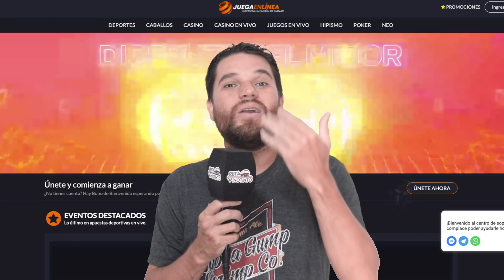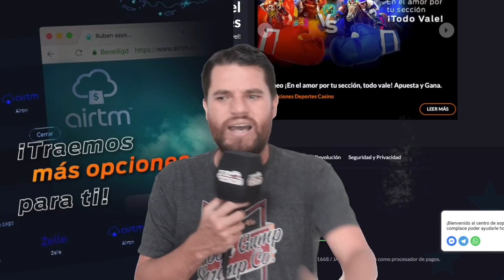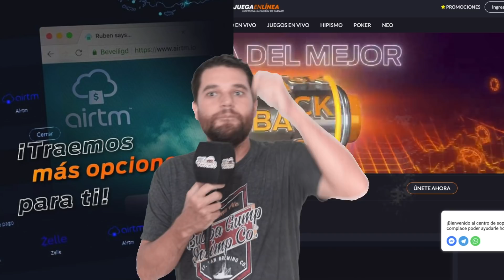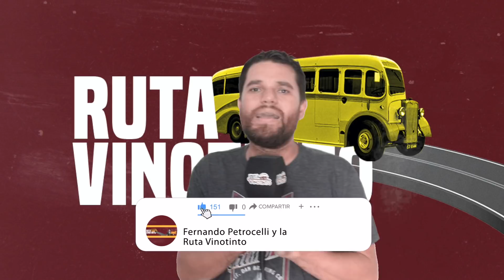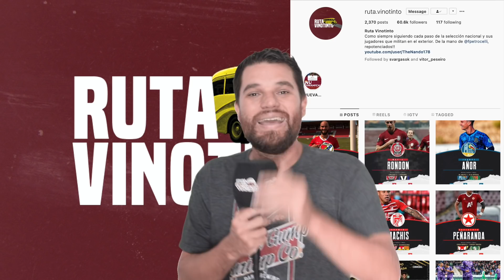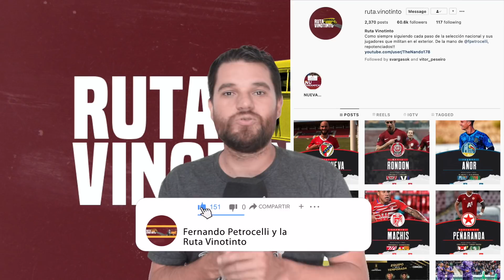BATALLA POR EL TRONO EN LA FVF // GOL DE JUANPI // GRANADA FUERA DE COPA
Llegamos a ustedes gracias a:
Juegaenlinea.com

Nuestro equipo está integrado por:

Dirección y conducción: Fernando Petrocelli (@fpetrocelli)
Producción: Sara Serfati (sarita_serfaty) y Juan Andara.
Asistente de producción: Darío Durán (@DarioDuranEs)
Postproducción: Juan Andara R. (@JuanAndaraR)